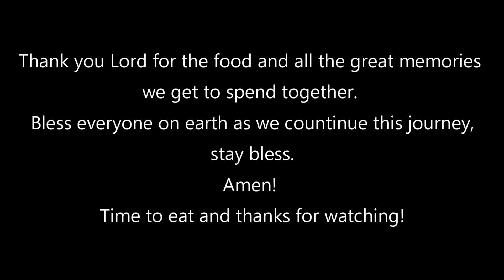2023 Archery Hunt and Cook (female elk and blue grouse)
2023 hunting and cooking, enjoy!